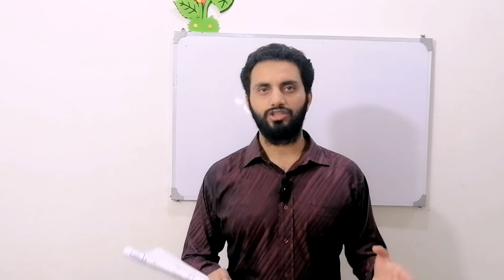Important chapters /Problems /illustrations of accounting B.Com part 1 for annual examination 2022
Important chapters important problems and important illustrations of accounting B. Com part 1 for annual examination 2022 important chapters important problems and important illustrations of B.Com part 1 accounting for annual examination 2022 by Punjab University by Sargodha University by Gujarat University students of accounting B. Com part 1 for annual examination 2002 Punjab University